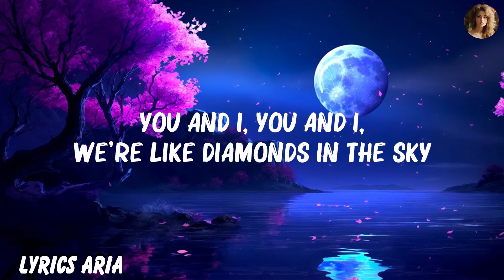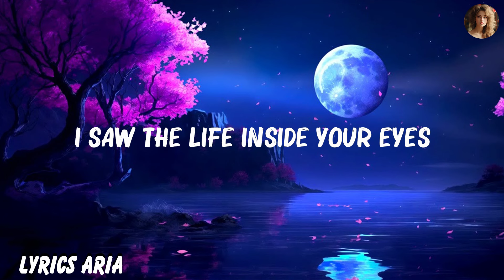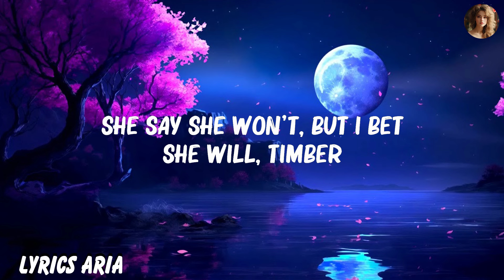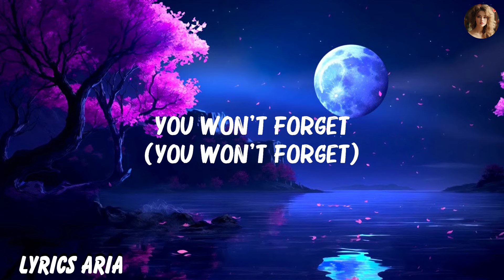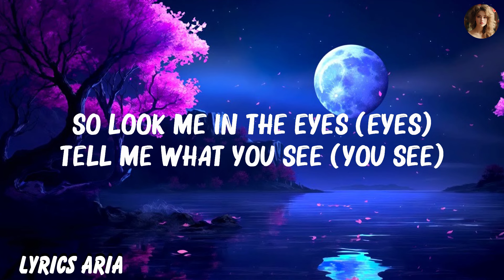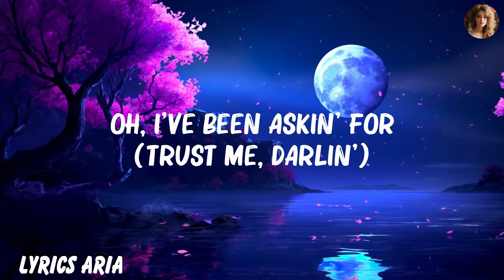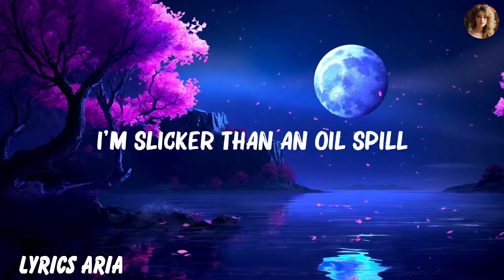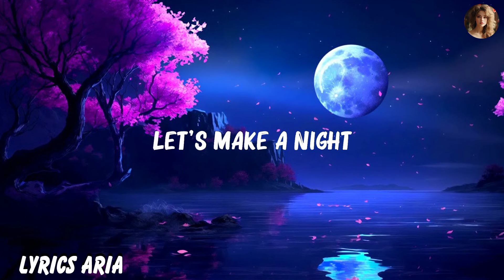Pitbull -..Timber..(Lyrics) ft. Ke$ha | Imagine Dragons, Rihanna,... Mix Lyrics